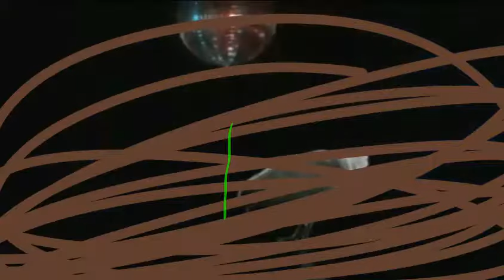Chicken song Geco Remix 1 3